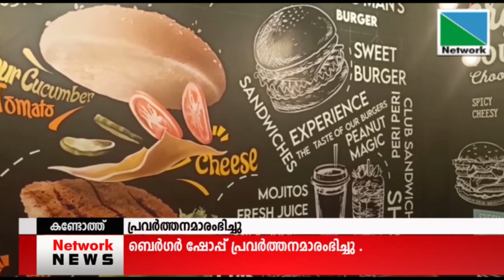13 SEPTEMBER 2021